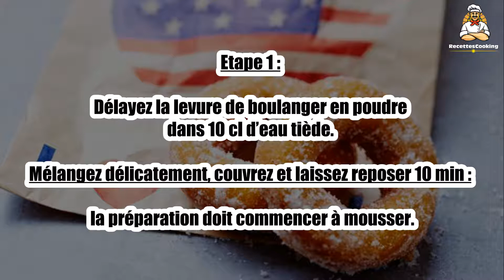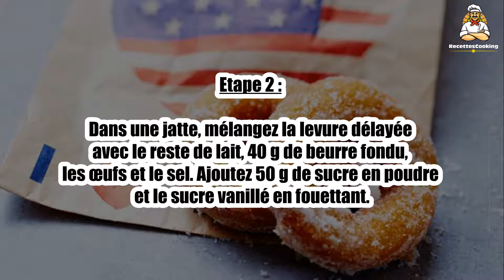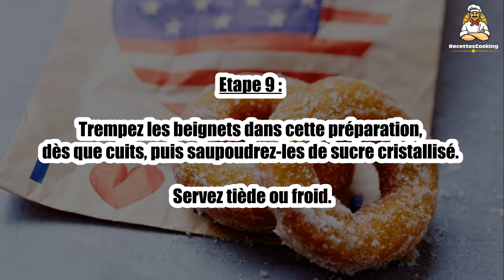Recette : Donuts américains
Bonjour à tous, aujourd’hui recettescooking.com vous présente la recette suivante : Donuts américains.

TEMPS TOTAL : 25 min
Préparation : 15 min
Cuisson : 10 min

Ingrédients :

300 g de farine
Farine pour le plan de travail (un peu)
2 oeufs
100 g de beurre fondu
80 g de sucre en poudre
1  sachet de sucre vanillé
1  sachet de levure de boulanger en poudre
18cl de lait tiède
Huile de friture
1  pincée de sel
80 g de sucre cristallisé

Etape 1 : Délayez la levure de boulanger en poudre dans 10 cl d’eau tiède. Mélangez délicatement, couvrez et laissez reposer 10 min : la préparation doit commencer à mousser.

Etape 2 : Dans une jatte, mélangez la levure délayée avec le reste de lait, 40 g de beurre fondu, les œufs et le sel. Ajoutez 50 g de sucre en poudre et le sucre vanillé en fouettant.

Etape 3 : Incorporez la farine tamisée, pour former une pâte homogène. Pétrissez-la 5 min, elle doit devenir bien souple.

Etape 4 : Déposez la pâte dans une jatte huilée, couvrez d’un linge et laissez lever à température ambiante, environ 1 h : la pâte doit doubler de volume.

Etape 5 : Etalez la pâte au rouleau sur un plan de travail fariné, sur 1 cm d’épaisseur environ.

Etape 6 : Coupez-la en disques de 6 cm de diamètre environ, avec un emporte-pièce, puis prélevez un disque au centre, de 1 cm de diamètre. Laissez-les à nouveau lever, sous un linge, environ 45 min.

Etape 7 : Faites chauffer l’huile de friture à 165 °C. Faites-y frire les beignets 2 à 3 min de chaque côté, puis épongez-les sur du papier absorbant.

Etape 8 : Travaillez le reste de beurre fondu avec le reste de sucre en poudre et 5 cl d’eau, pour faire fondre le sucre.

Etape 9 : Trempez les beignets dans cette préparation, dès que cuits, puis saupoudrez-les de sucre cristallisé. Servez tiède ou froid.